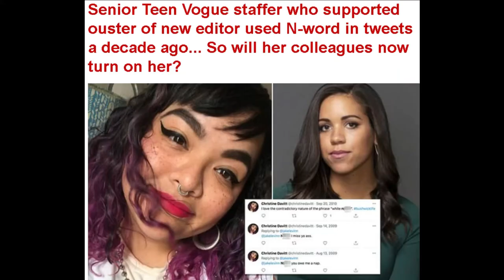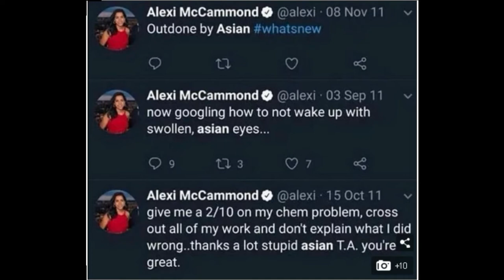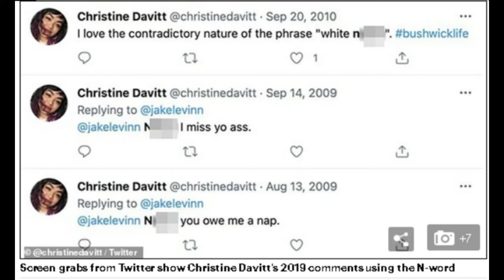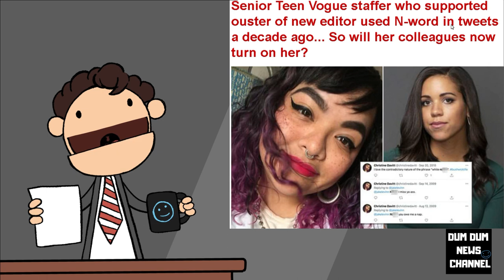Teen Vogue Twist as Woke Staffer Gets Caught Making Questionable Tweets of Her Own!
Dum Dum

✭ Captioning ✭
News broadcaster Dum Dum, “Hi, I'm your host Dum Dum and welcome to the Dum Dum News Channel. In today's news we'll be covering Teen Vogue Twist as Woke Staffer Gets Caught Making Questionable Tweets of Her Own!"